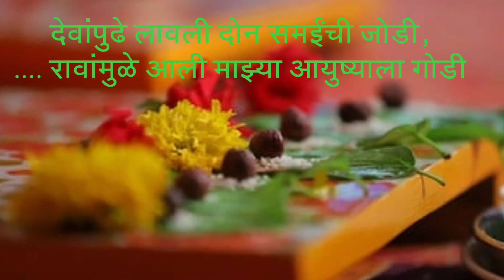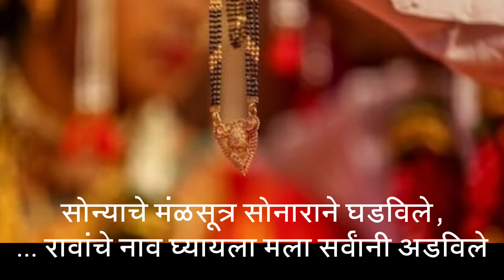संक्रांत स्पेशल उखाणे|Sankrant ukhane2021| haldikunku ukhane| marathi ukhane |makar Sankranti ukhane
sankrant ukhane 2021